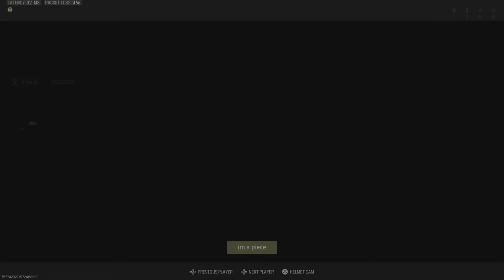MW3 BR Trios Urzikstan 2nd Place x2 - 021924